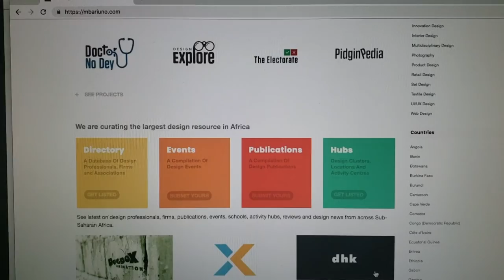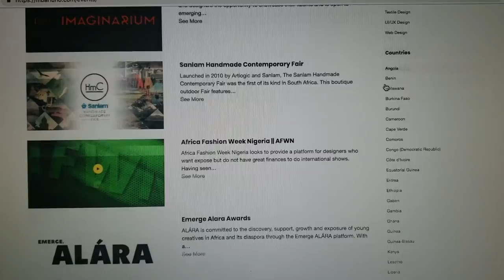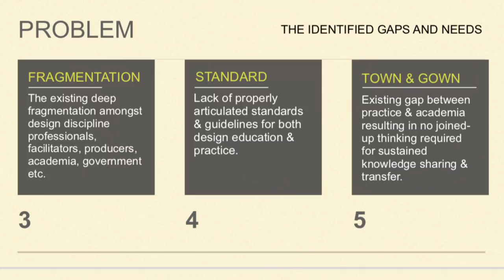THE IDEAL IN IDEAS: THE MBARI UNO STORY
'The Ideal In Ideas' is a short documentary of a young Nigerian going against the odds to set up a truly innovative multidisciplinary design hub; Mbari Uno (House Of Collaboration). This comes at a time the yearning for local content, ideas, goods and services are rife and there's an urgent need to develop spaces that will propel Africa into a  knowledge based economy.

The Hub is a prime point of innovation for design professionals, practitioners and design enthusiasts. It offers Co-working spaces, a Training Room, a Multimedia Studio (photography, videography and recording), a grill-based Bistro, Lounge and Exhibition spaces.

This documentary was created by the Nigerian Television Authority(NTA) and funded by the Africa Union of Broadcasting (AUB). It won Nigeria the 1st (Gold Award) prize in the 2019 AUB Awards held in Marrakech, Morocco.